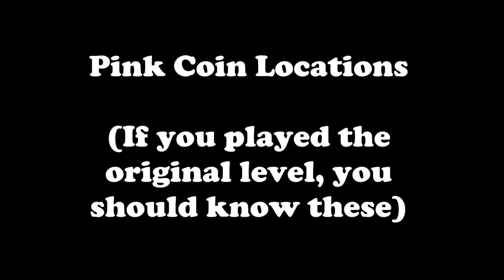The Drought of Fishy Waters- Super Mario Maker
This Mario Maker level has an interesting twist. It's last week's level, "Fishy Waters Reef", but on land instead of underwater! That may not sound like much, but it changes much of the scenery and the path needed to complete the level.